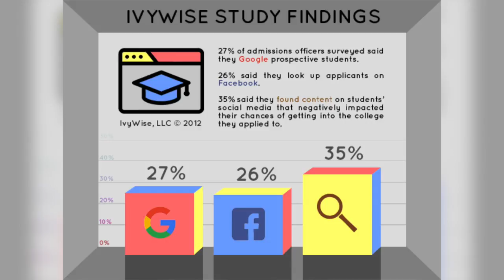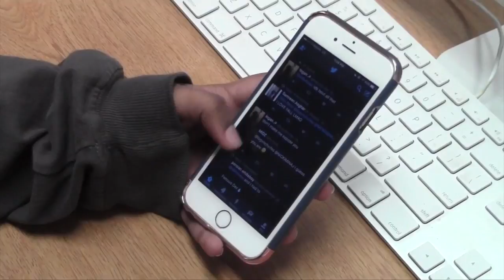Social media and the college application process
WTV's Divya Murali takes a look at a student's social media presence at its impact on the college application process.